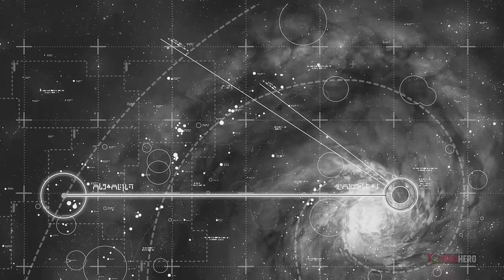10 Best Space Games That Let You Make Contact With Aliens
Creatures from outer space have always sparked a huge interest in people and many conspiracies have been created along the years concerning their existence. Starting from the infamous Area 51 and ending with impromptu UFO sightings or tales of abductions, aliens are an important part of the modern folklore. Their appearances in video games are as elusive as the ones in real life and this is one of the reasons we decided to do our best and find 10 space games that include such special encounters with beings from other species. They can be our in-game ally or foe, or we, as players, can assume the role of such a being while trying to save our motherland. However it may be, today’s video is dedicated to our galaxy neighbors!